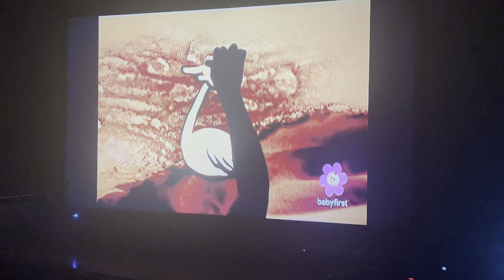BabyFirst Sandman episode 16 duck and bird